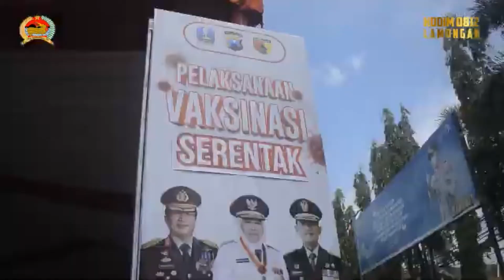DANREM 082/ CPYJ HADIRI KEGIATAN VAKSINASI SERENTAK DI POLRES LAMONGAN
Guna mendorong percepatan vaksinasi Covod-19, akselerasi vaksinasi serentak dilaksanakan diseluruh Polda dan Polres Se Indonesia dengan sasaran utama Lansia dan masyarakat yang belum pernah menerima vaksin.    Kegiatan ini di tinjau langsung oleh Kapolri Jenderal Pol. Drs. Listyo Sigit Prabowo, M.Si dari Pidie Convention  Center Kabupaten Pidie Provinsi Aceh secara Video Conference

Pangdam V/Brw Mayjen TNI Nurchahyanto. M.Sc di wakili oleh Danrem 082/CPYJ Kolonel Inf Unang Sudargo. S.H., M.M hadir dalam kegiatan Vaksinasi serentak yang bertempat di Mapolres Lamongan, Jalan Kombes Pol Moh. Duryat, Jetis, Kec/Kab. Lamongan
Sabtu (26/02/2022)

Kapolri Jenderal Pol. Drs. Listyo Sigit Prabowo, M.Si menyampaikan, akselerasi vaksinasi saat ini penting dilakukan guna mencegah penyebaran virus Covid-19 khususnya varian Omicron yang saat ini angkanya sudah melebihi varian Delta.

"Mengapa vaksinasi kita lakukan tentunya kita tahu bahwa varian Omicron saat ini  meningkat jauh diatas varian delta, oleh karena itu kita harus lakukan langkah dan strategi dalam menghadapi varian tersebut,"ujar
 Kapolri

Akselari vaksinasi booster juga dilakukan untuk masyarakat yang sudah enam bulan menerima vaksinasi dosis satu dan dosis dua.   Selain vaksinasi booster juga dilaksanakan vaksinasi untuk kelompok lansia.

"Kita juga melakukan pengecekan terhadap kesiapan Rumah Sakit, sehingga pada saat ada masyarakat yang dirawat bisa sembuh,"tambahnya

Kapolri mengucapkan terima kasih dan apresiasi atas pelaksanaan Vaksinasi serentak yang di laksanakan oleh Polda dan Polres Se Indonesia.

"Dengan pelaksanaan vaksinasi serentak ini diharapkan program pemerintah untuk memutus mata rantai  penyebaran Covid-19 dapat terwujud,"tutup Kapolri

Sementara itu Danrem 082/CPYJ Kolonel Inf Unang Sudargo, S.H.,M.M  menyampaikan bahwa, kegiatan vaksinasi serentak juga dilaksanakan oleh TNI,  sesuai perintah Panglima TNI melalui Vaksinasi Mobile.

"Kegiatan serbuan vaksinasi serentak saat ini juga dilaksanakan oleh TNI, dengan harapan masyarakat Indonesia terbebas dari wabah Covid-19,"ujar Danrem

Hadir dalam kegiatan tersebut Waka Polda Jatim Brigjen Pol Slamet Hadi Supraptoyo, Kabinda Jatim Marsma TNI Rudy Iskandar, S.E, Danrem 082/CPYJ Kolonel Inf Unang Sudargo, S.H.,M.M,  Bupati Lamongan Dr. H. Yuhronur Efendy, MBA, Dandim 0812/Lamongan Letkol Kav Endi Siswanto Yusuf, Kapolres Lamongan AKBP Miko Indrayana, S.I.K, Sekda Lamongan Drs H. Moh. Nalikan, M.M, Kadinkes Lamongan dr. Taufik Hidayat dan Kaban Bakesbangpol Lamongan Drs. Dianto Hari Wibowo, MIP.
(Penrem CPYJ)